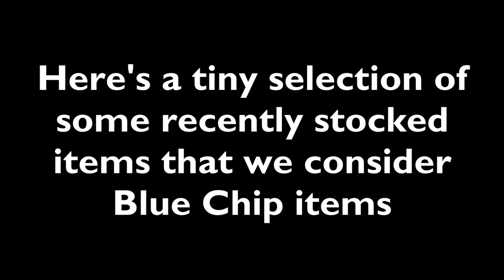Blue Chip collectables at eil.com July 2020 – Rare Investment grade Vinyl Records & Memorabilia